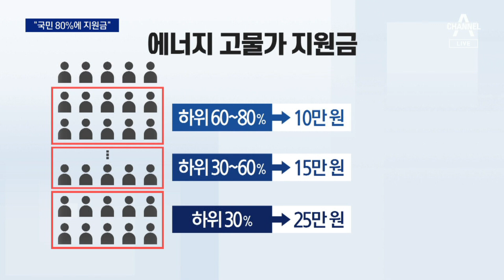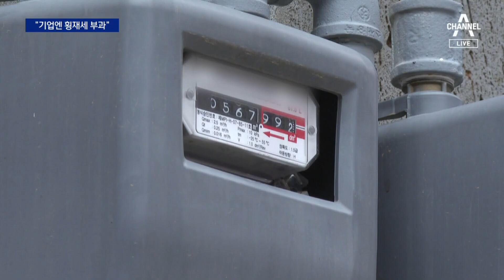“국민 80% 주고 횡재세도 걷자”…野, ‘보편적 난방비 지원’ 촉구 | 뉴스A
“국민 80% 주고 횡재세도 걷자”…野, ‘보편적 난방비 지원’ 촉구

민주당은 정부 대책 그 정도로는 안된다고 말합니다. 국민 대다수에게 별도의 에너지 지원금을 주자, 4인가구 최대 100만 원씩을 오늘 제안했습니다. 그럼 그 돈은 어디서 마련하나요? 추경을 하자고 합니다. 기업들에게 횡재세도 걷자고 하고요. 김유빈 기자입니다.

〈평일〉
08시 50분 김진의 돌직구 쇼
12시 00분 뉴스A 라이브
17시 20분 뉴스TOP10
19시 00분 뉴스A

〈주말〉
12시 10분 토요랭킹쇼·뉴스A 라이브
19시 00분 뉴스A

〈평일〉
08시 00분 라디오쇼 정치시그널 (유튜브 라이브)
08시 50분 김진의 돌직구 쇼
10시 20분 김진의 더라방 (유튜브 라이브)
12시 00분 뉴스A 라이브
15시 50분 강력한 4팀
17시 20분 뉴스TOP10
19시 00분 뉴스A

〈주말〉
12시 00분 토요랭킹쇼·뉴스A 라이브
17시 40분 뉴스TOP10
19시 00분 뉴스A